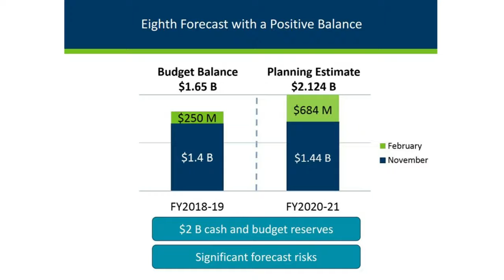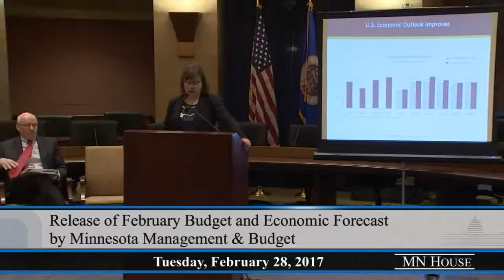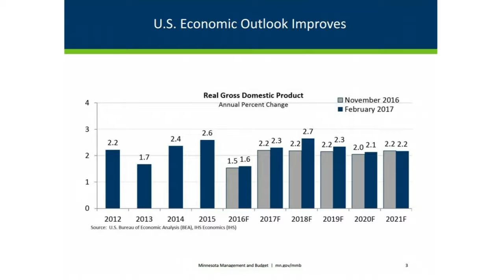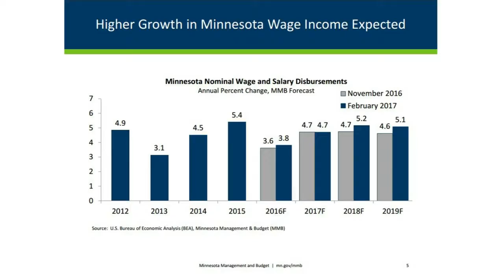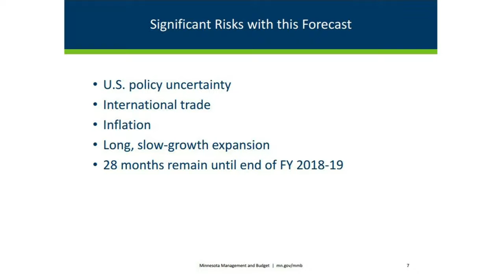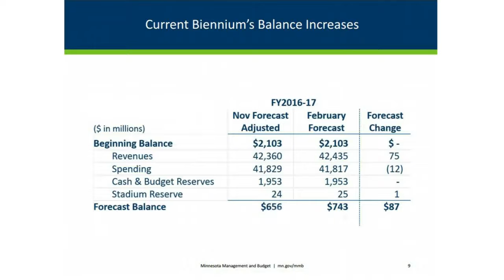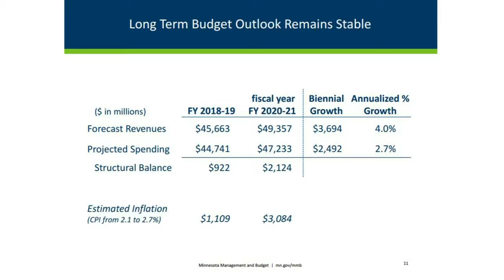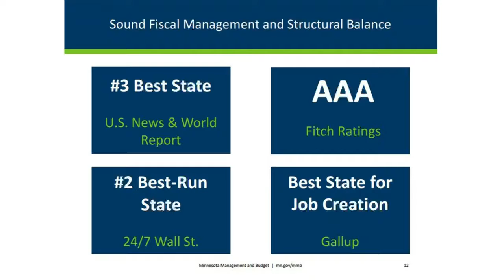Release of February Budget and Economic Forecast by Minnesota Management and Budget 2/28/17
Release of the February Budget and Economic Forecast by Minnesota Management & Budget Commissioner Myron Frans, State Economist Laura Kalambokidis and State Budget Director Margaret Kelly.